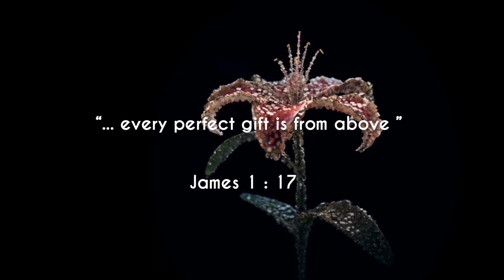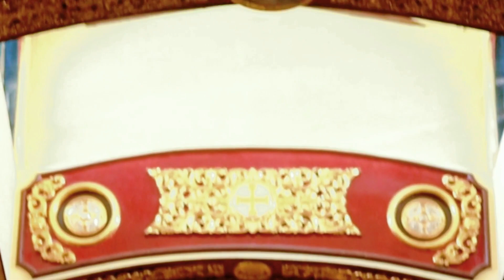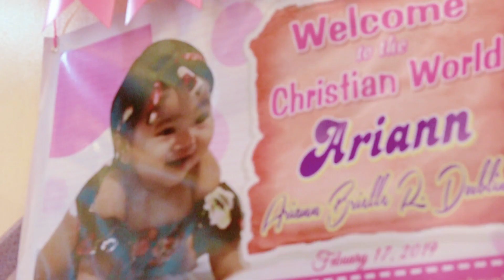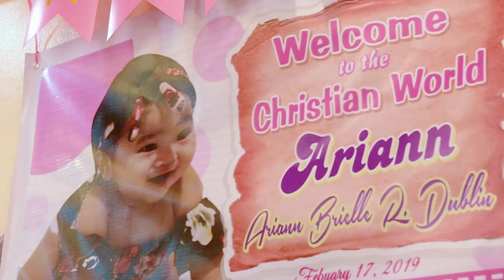BABY ARIANN CHRISTENING / BAPTISM CEREMONY MUSIC VIDEO ( A VERY CUTE FILM ) HIGHLIGHTS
this video or film presents ariann's christening
or baptism ceremony ariann is my niece and godchild and as a godmother I'm fully responsible for making this video / film of her

we would like to present this as a gift to her so as she grow up she will always be able to see and remember how she were truly loved by the people around her.

baby ariann christening baptism ceremony music video is a sweet memoir of the whole ceremony as part of filipino culture binyag or baptismal/ christening is a traditional aspect of life it is were the baby is baptist as a christian

baptism in general is also known as christening more likely is an introduction for a new born baby to the christian world

baby ariann christening / baptism ceremony music video is a very cute film it is the highlights of the ceremony, ariann especially is a very cute baby she always like to interact with people she is indeed a bubbly baby and as I godmother of her I'm very proud of baby ariann

what make a film cute ? not because its emphasize on the title " a very cute film " it doesn't mean its is just a cute baby video this film was made special for her so as she grow up she knew she was loved and supported so in other word the very cute word film is to emphasize family love and respect

christening video / christening music video is not rare it's part of the progam like wedding this kind of events are special and supposed to be memorable so as to speak baby baptismal music video can be done by everyone

with effort and a tiny bit of vision
Baptism Ceremony music video / Christening Ceremony  music video  can be done without any help of professional in short anyone can do it

on this video we focused on christening highlights specially
the baptismal highlights it show what the ceremony is about

although this was baby christening music video the main highlights is still about the baptism ceremony and  as a result it become a baby christening film / baby Baptism film a cute baby Baptism film or cute baby christening film

producing this is easy you only need a camera and bit of creativity in mind for anyone trying to do one as well it does not need  to be a cute baby christening film / cute baby Baptism film , you  only need to focus on the Baptism Ceremony highlights / Christening Ceremony  highlightsand making it like a true music video

the part of Baptism Ceremony / Christening Ceremony  is just a actually the easy part the hard part is on the reception but to make it easy you should go and find a good location or restaurants that has a lot of lighting & offers buffet and decorations

christening decorations is not easy but there are a lot of
christening decorations ideas on the internet
but getting christening decorations are hard and time consuming but yet again the christening decorations ideas are easy

the internet as main source can help you greatly creating a
Christening Music Video / Baptism Music Video and it always can turn into a very cute baby baptism video because everyone love cuteness and baby

is this a baby christening film / Baptism Film or a
baby christening music video /  baby baptismal music video it will depend on what you are creating if you are into a type of vlog style editing maybe thats were you call it a video but if its cinematic and whatsoever then call it a film or you can just combine them.

when you are creating this kind of video / film and you focused on the Christening Ceremony highlights/ Baptism Ceremony highlights so you could get that glamour and elegant look and by then  you can call it a Christening Film / Baptism Film or a cute baby christening film

on the other part wherever you are planning to create a
baby christening video / baby christening music video or
baby baptismal music video / baby baptismal video
make sure to plan ahead the shot specially on church ceremony
because it's the most important part to make sense of that
Baptism Music Video / Christening Music Video

a short word play...

a cute baby had a baptism christening is the goal on that evening
video and film are a memory to be unspoken highlights those
Ceremony Baptism or Christening mind we spoken

video so cute a cute baby film was to show with this Baptism Ceremony that are good christening ceremony is now on stood

Baptism video turn to Music Video Christening Ceremony highlights the main plot a super cute baby was on spot

dear Baptism Ceremony make me a music video together with
Christening Ceremony  music video on the go.

anna cay , michelle dy , niana and ranz ,  vice ganda ,  lloyd cadena , jamil , andrea b ,  cong tv , alex gonzaga , Raiza contawi , Christian Merck Grey , tulfo , bitag  , abs-cbn , gma 7 , halik  baninay , wil dasovich , alodia

SUPPORT FILIPINO CONTENT !!!